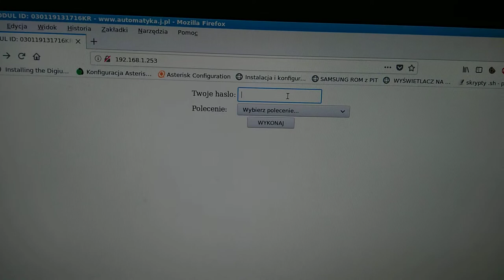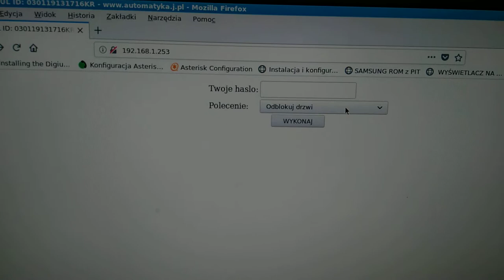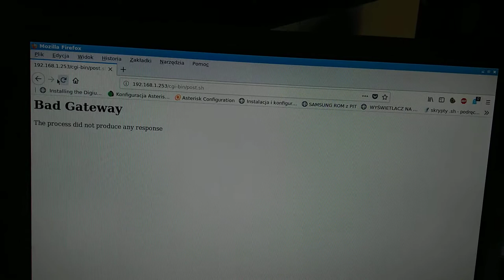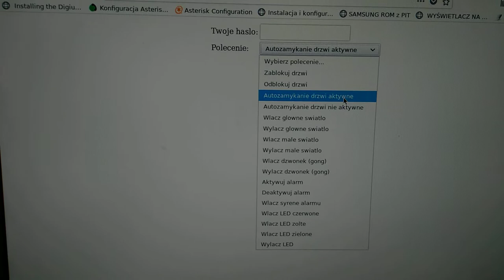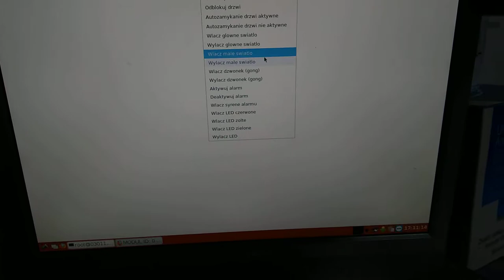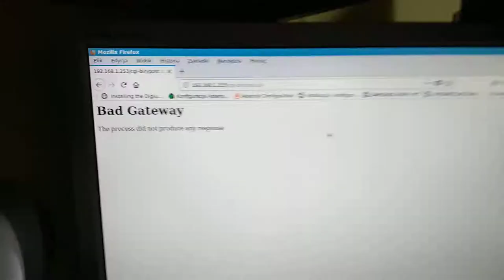Inteligentny dom z routera TP-Link i OpenWRT